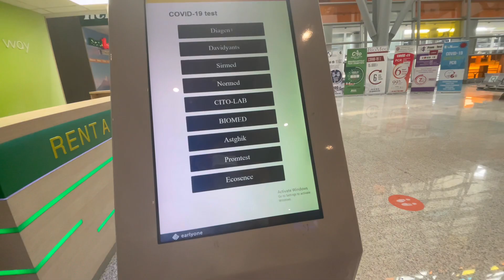4th DAY in ARMENIA (Part 1) | Snow in the Middle of Summer in Mount Aragats